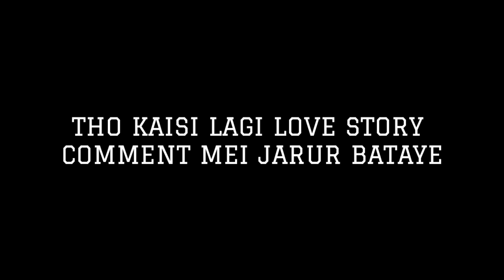MY BROTHER'S LOVE STORY | THE EPIC SAVAGE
Created by : team epic savage

Agar description padh hi rahe ho tho comment bhi kardo
Humko accha lagega😊